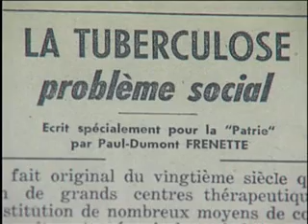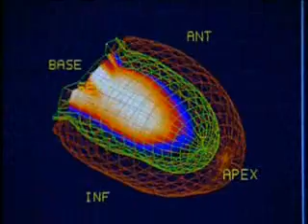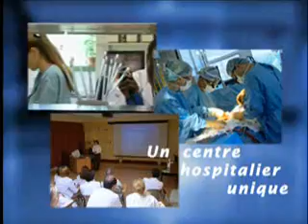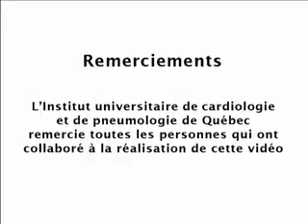29 juin 2007 - Philippe Couillard à l'Hôpital Laval : nouveaux budgets totalisant 11,4 millions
Visite du ministre Philippe Couillard à l'Hôpital Laval : annonce de nouveaux budgets totalisant 11,4 millions de dollars pour soutenir les infirmières pratiquant dans les unités de soins intensifs et les urgences au Québec.

Ce reportage est une gracieuseté de RDI en direct de la Société Radio-Canada